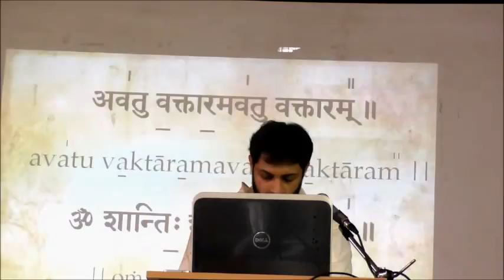वाङ्‍मे मनसि प्रतिष्ठिता — Vedic Shanti Mantra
M.Sc. (distance) classes on Narada Bhakti Sutra at Prashanti Kuteeram on 30 January 2018